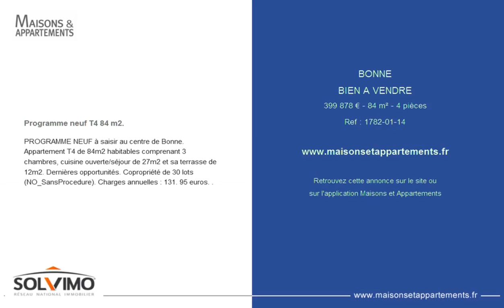BONNE - BIEN A VENDRE - 399 878 € - 84 m² - 4 pièces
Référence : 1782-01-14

Programme neuf T4 84 m2.
PROGRAMME NEUF à saisir au centre de Bonne. Appartement T4 de 84m2 habitables comprenant 3 chambres, cuisine ouverte/séjour de 27m2 et sa terrasse de 12m2. Dernières opportunités. Copropriété de 30 lots (NO_SansProcedure). Charges annuelles : 131. 95 euros. .

Cette annonce vous est proposée par l'agence SOLVIMO